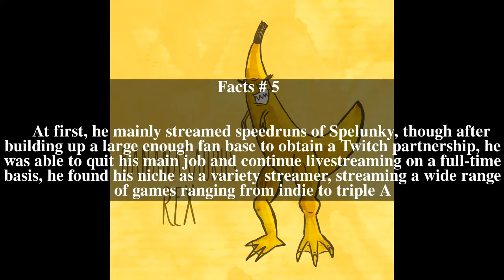Bananasaurus Rex Top # 7 Facts